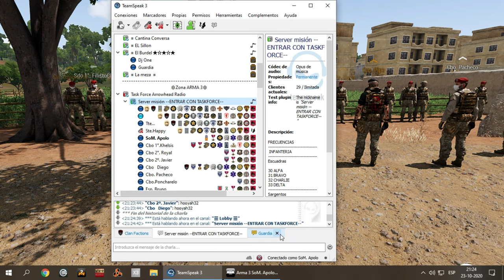Misión Oficial Pilotos Caídos Clan Factions